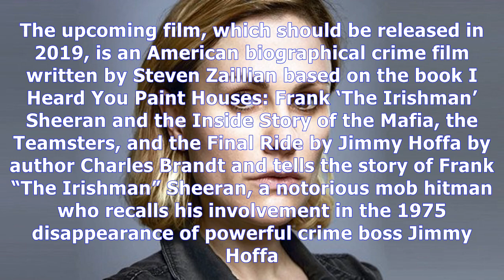MTV News - The irishman casts anna paquin